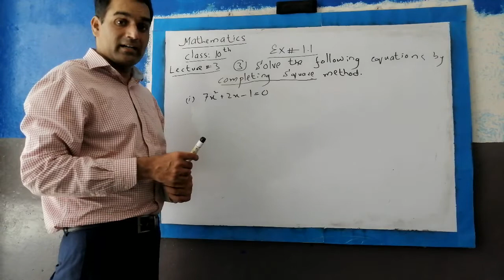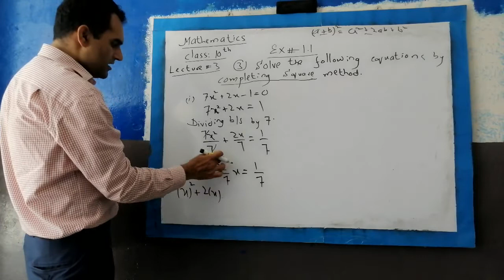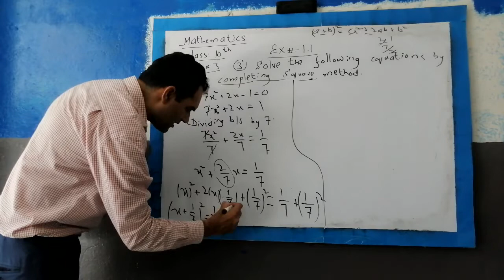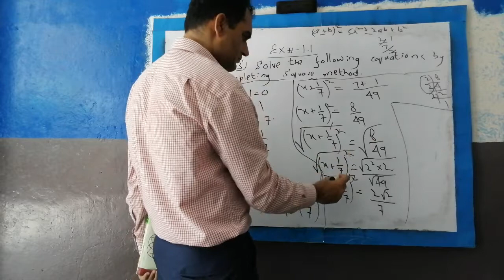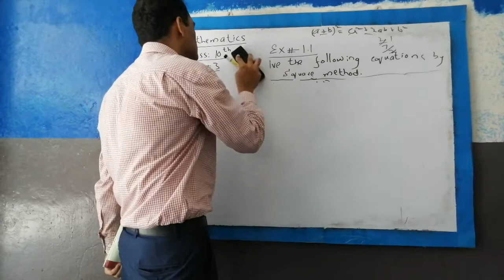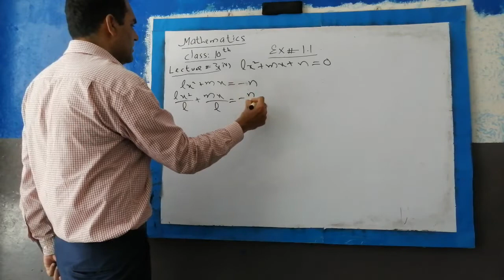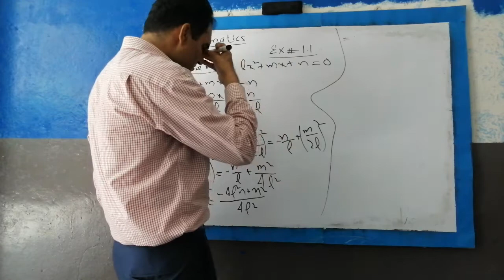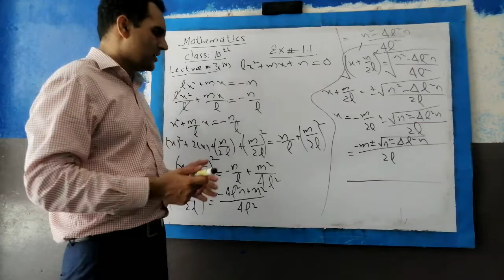Class 10th: Mathematics: Chap.1 Ex.1.1: Lecture#3